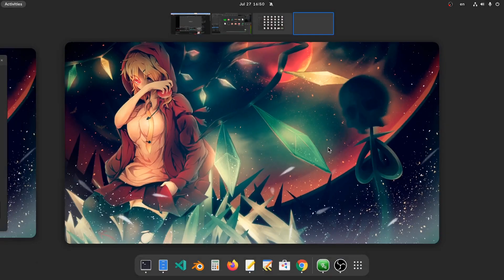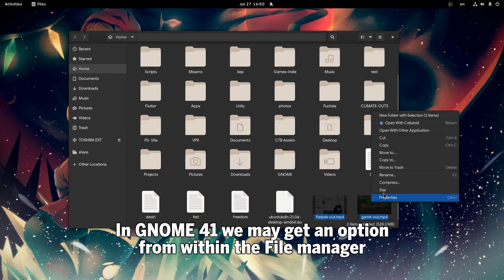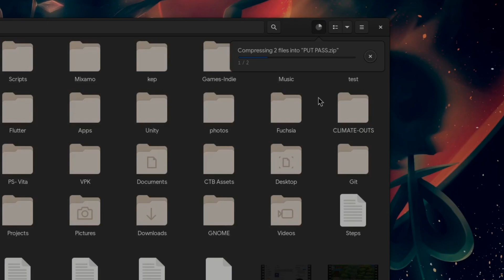GNOME 41 - FIles: Add support for encrypted archives creation (Mini Humans Cut Scene)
this work in progress and the design is not finalized;

00:00 Cut Scene
00:48 Quick demo

Anime
Gosick

BG Music
Zakuro-iro no Renkinjutsu

Dance scene
Joshiraku - Ending Theme - Nippon Egao Hyakke